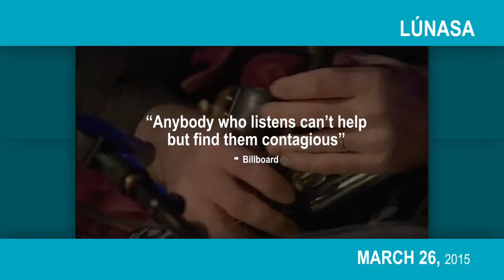Lúnasa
Internationally acknowledged as being the finest Irish instrumental band of recent times, Lúnasa mesmerizes with superb musicianship, intelligence, innovation, virtuosity, and passion.